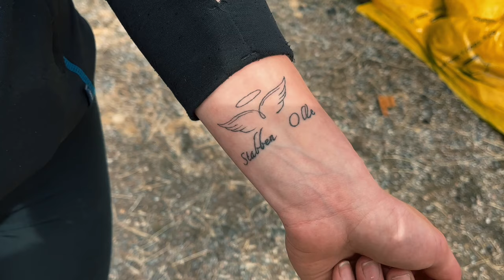Elin Johansson förlorade två hästar i våldsam brand